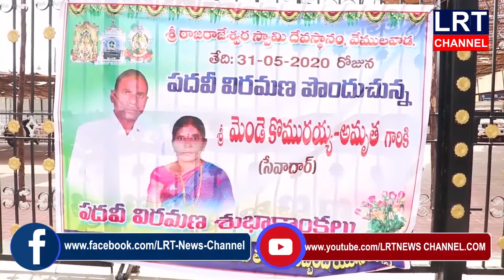రాజరాజేశ్వరస్వామి ఆలయంలో పనిచేసి పదవి విరమణ పొందిన వారిని సంఘంఆధ్వర్యంలో ఘనంగా సత్కరించారు|LRT NEWS